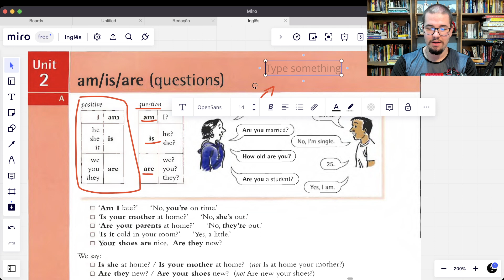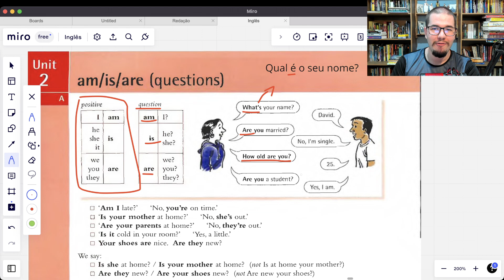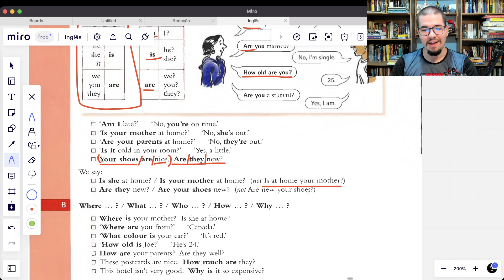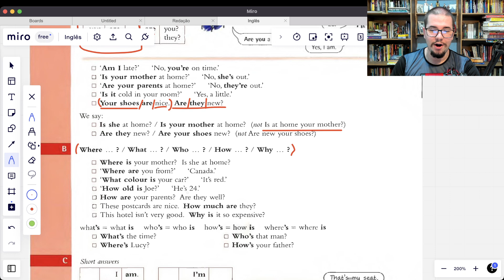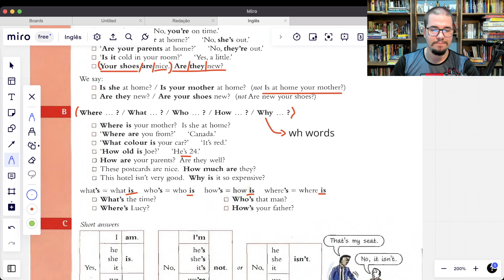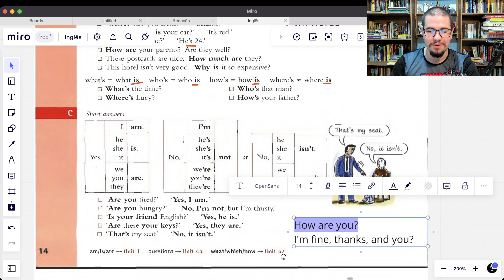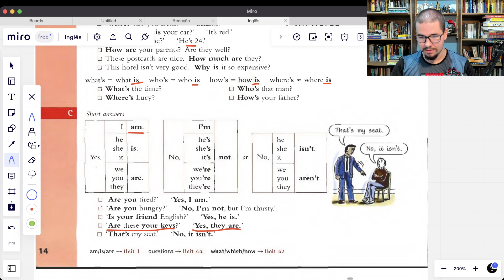To Be Questions - Unit 2 - Curso Básico de Inglês | Essential Grammar In Use | Prof. Mateus Teixeira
Seja bem-vindo ao curso básico gratuito de Inglês!
Este projeto tem como objetivo resolver o livro Essential Grammar in Use gratuitamente aqui no YouTube, ensinando o Inglês básico com profundidade para aqueles que não podem adquirir um curso preparatório mais completo para concursos e vestibulares.

Adquira o livro Essential Grammar in Use

📖 Conheça meu livro - A Arte Da Aprovação - Passe mais rápido no concurso e no vestibular, na frente da concorrência